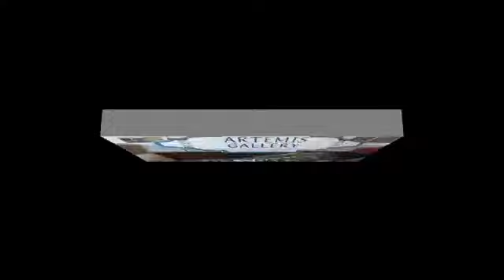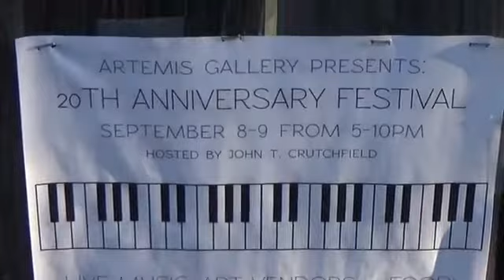Floating Folk Festival 20th Anniversary